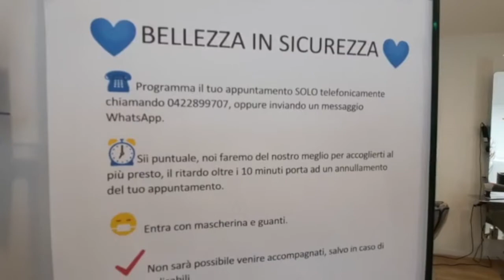Salone sicuro: 💆🏻‍♀️Per garantire la vostra tranquillità e sicurezza 💆🏻‍♂️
💆🏻‍♀️Per garantire la vostra tranquillità e sicurezza 💆🏻‍♂️ vi mostriamo in questo video la qualità e la professionalità degli strumenti di sanificazione e di igienizzazione, i presidi medici sanitari che utilizziamo e tutte le procedure anti-Covid che seguiamo, a partire dall’accoglienza in salone,
vi aspettiamo!

TEAMKOLOR
Via De Gasperi,5 Olmi (TV)
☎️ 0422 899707